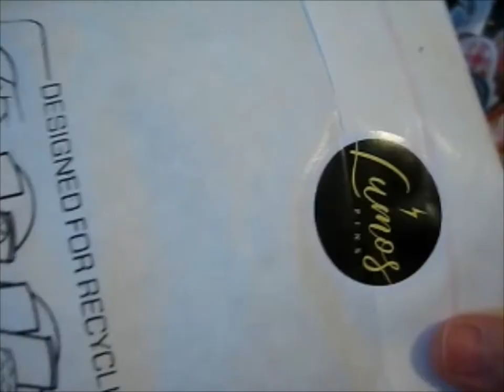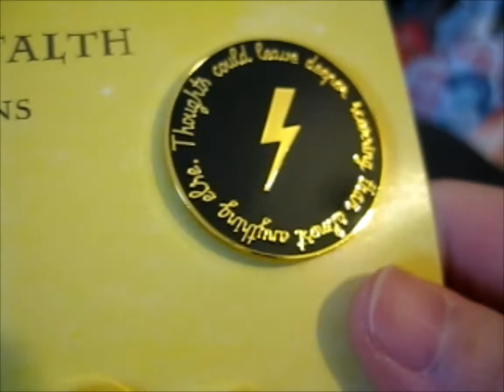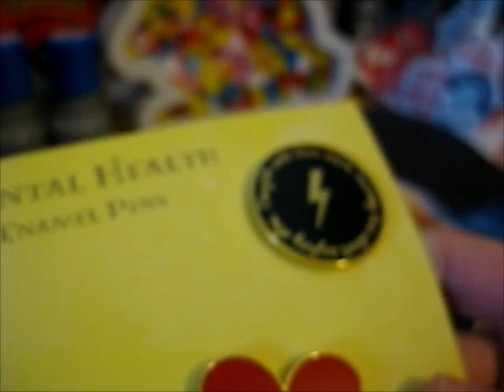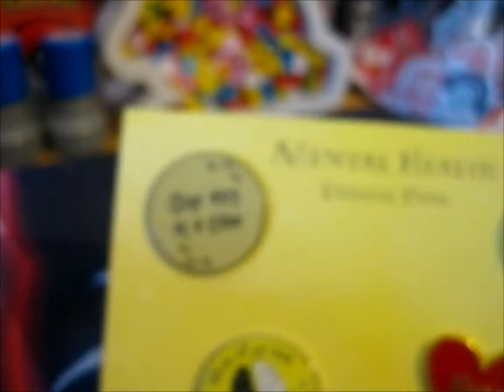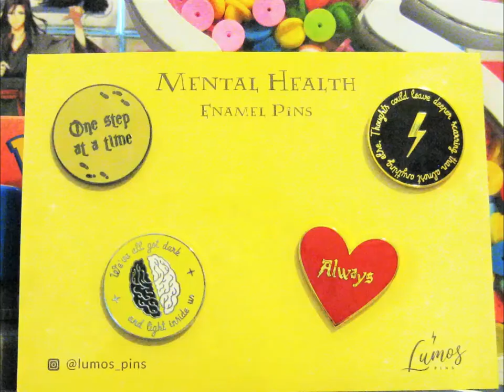Magical Mental Health KS Pins! ~ lumos_pins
Opening of: Magical Mental Health KS Pins! ~ lumos_pins

pfwvssj